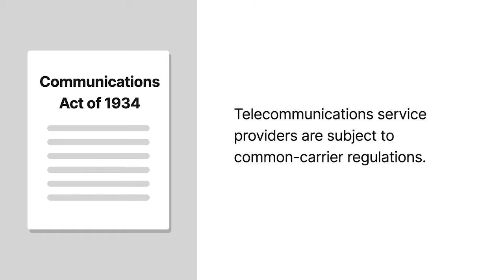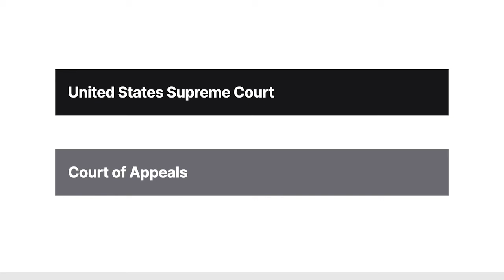National Cable & Telecom Assoc. v. Brand X Internet Services Case Brief Summary | Law Case Explained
National Cable & Telecommunications Association v. Brand X Internet Services | 545 U.S. 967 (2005)

Under the Chevron doctrine, courts generally defer to an administrative agency’s interpretation of ambiguities in a statute it administers. But what if an agency’s interpretation conflicts with preexisting judicial precedent? In National Cable and Telecommunications Association versus Brand X Internet Services, we explore the intersection of Chevron deference and stare decisis, the principle that courts should generally adhere to judicial precedent.

The Federal Communications Commission was charged with administering the Communications Act of nineteen thirty-four, as amended. Under the act, telecommunications service providers were subject to common-carrier regulations. Telecommunications service was defined as offering the transmission of information unchanged in form or content to the public for a fee.

When cable companies started selling broadband based on cable-modem service, the commission determined that cable-modem service didn’t constitute telecommunications service, and the cable companies therefore weren’t subject to common-carrier regulations. The commission found the companies were offering the ability to manipulate, process, and store information, rather than to transmit information unchanged.

Various parties petitioned for review of the commission’s determination. When deciding the case, the Ninth Circuit didn’t apply Chevron deference, but instead turned to stare decisis, relying on an earlier court of appeals opinion holding that telecommunications service was best interpreted to include cable-modem services.

The Ninth Circuit vacated the commission’s determination, holding that the on-point precedent prevented the commission from adopting a contrary interpretation. The United States Supreme Court granted cert.

Want more details on this case? Get the rule of law, issues, holding and reasonings, and more case facts

Have Questions about this Case? Submit your questions and get answers from a real attorney